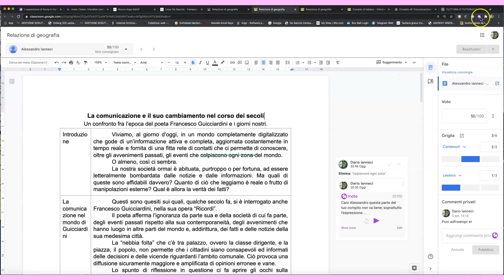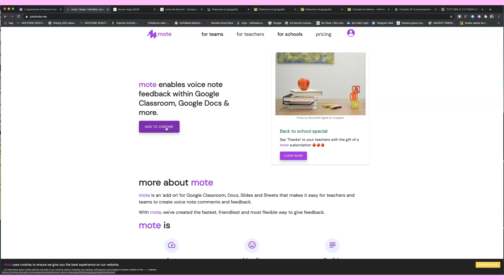Mote Estensione di Chrome per note vocali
Usare l'estensione Chrome "Mote" per aggiungere note vocali utili per la correzione dei compiti.